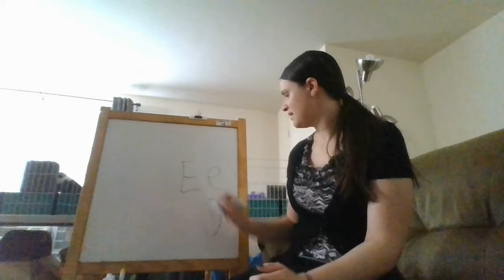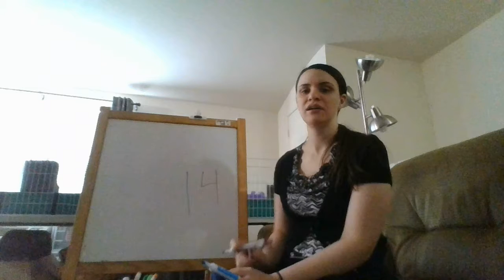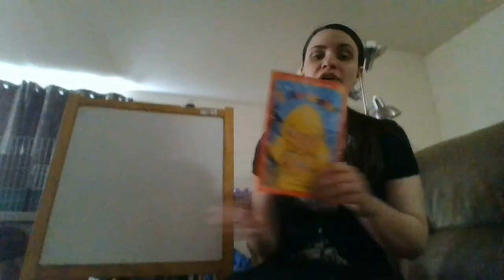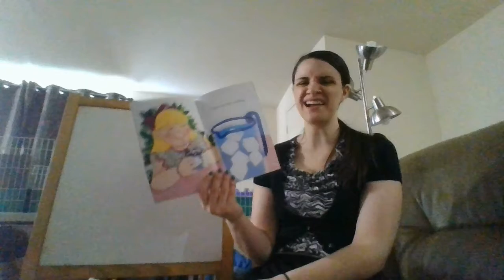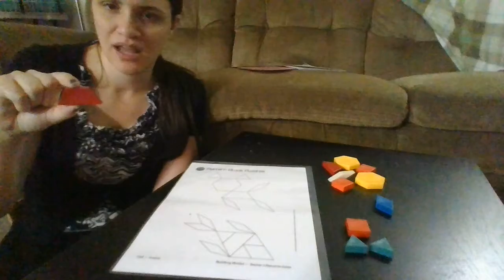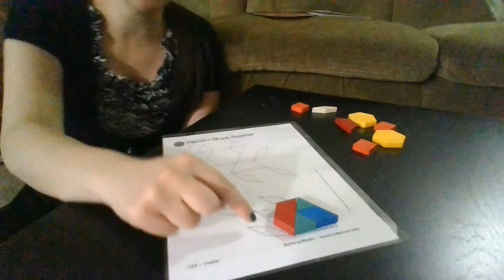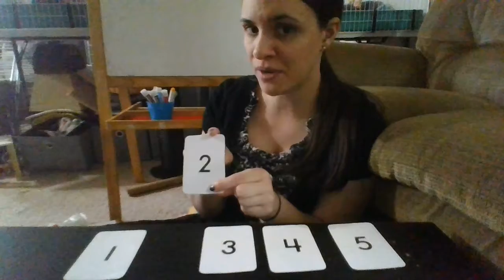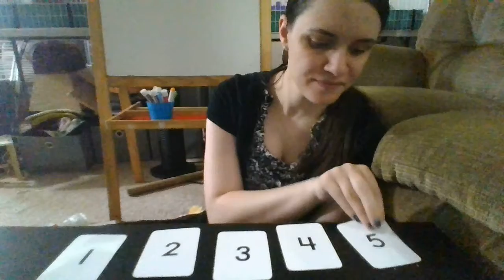Circle 3/31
Reviewing how we use water, read aloud of "I am Water" by Jean Marzollo, shape puzzle game and playing "what's the missing card"